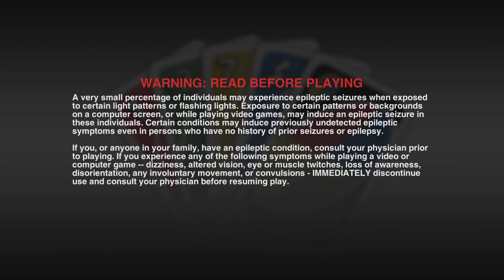UNO part 1